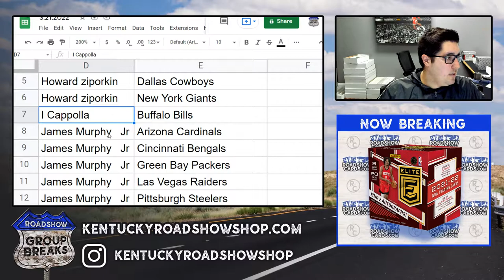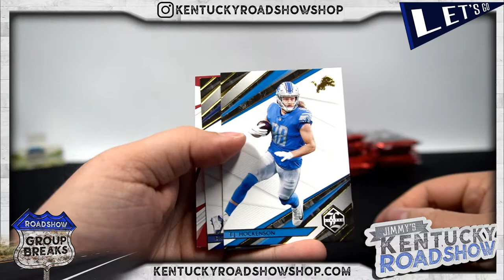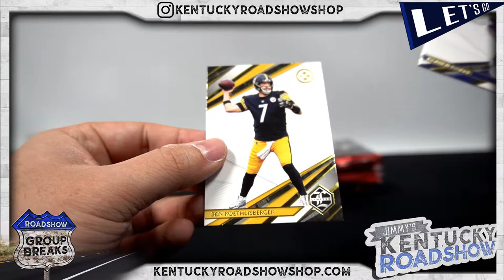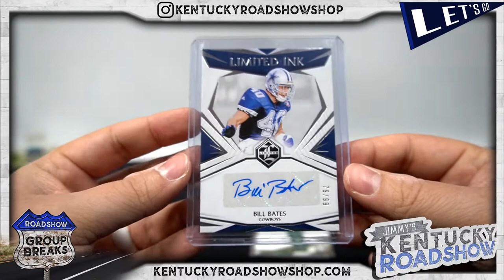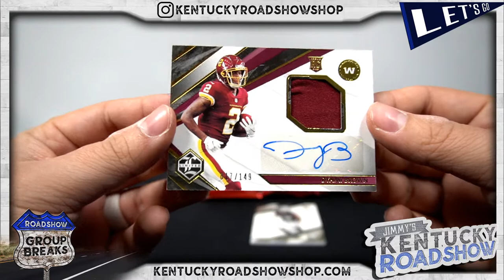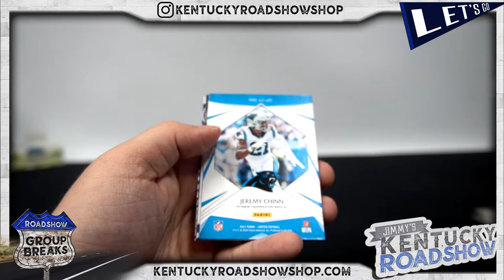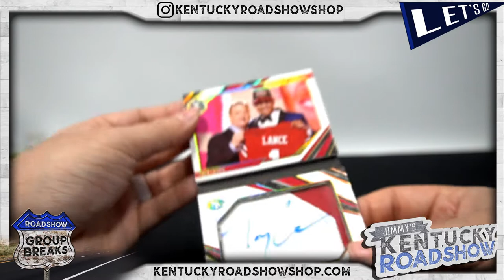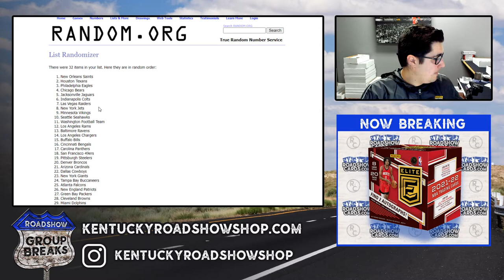2021 Panini Limited Football -7 Box Break #4